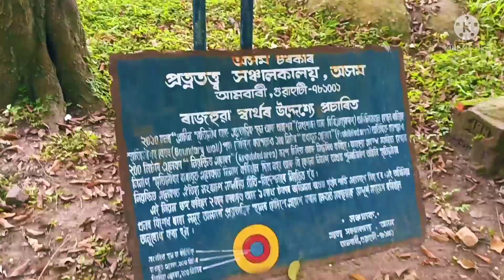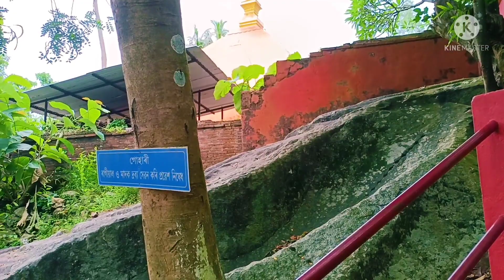my first video on YouTube।।‌মোৰ‌ প্ৰথম ভিডিঅ' ইউটিউবত।। মন্দিৰত আহি বান্দৰৰ খেদা খালো🤭🤣😂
my first video on YouTube।।‌মোৰ‌ প্ৰথম ভিডিঅ' ইউটিউবত।।

let's go with me